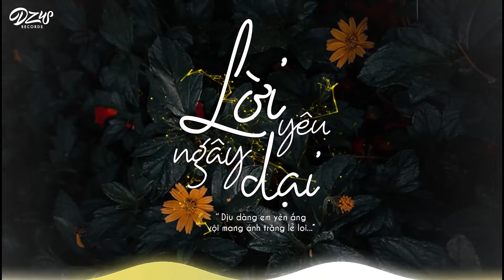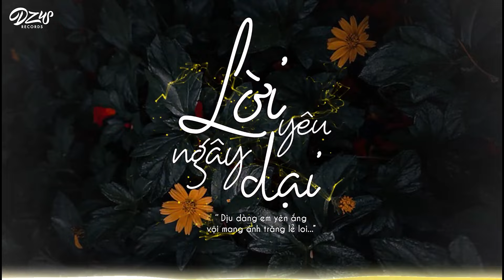Lời Yêu Ngây Dại , Em Có Nghe ,Yêu Làm Chi , 3107 - Top 15 Bản Nhạc Chill Hay Nhất 2023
1 ♬  - Lời Yêu Ngây Dại
2 ♬ -  Em Có Nghe
3 ♬ - 3107
4 ♬ - Anh Muốn Nghe Giọng Em
6 ♬ - Về Bên Anh
7 ♬ - Không phai ( 0 5 )
8 ♬ - Vương Vấn
9 ♬ - Nụ Cười Em Giờ Là Nắng
5 ♬ - 24h
10 ♬ - Đừng Như Thói Quen
11 ♬  - Ảo Ảnh
12 ♬ - Cẩm Y Vệ
13 ♬ - Chỉ Muốn Bên Em Thật Gần
14 ♬ - Yêu Làm Chi
15 ♬ - Về Nhà Anh Thương